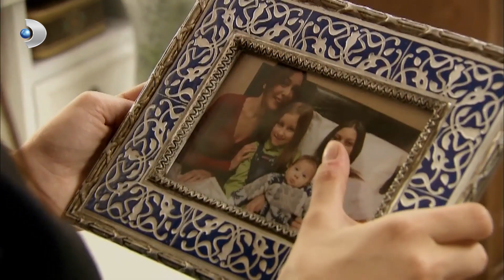Nihal Annesini Görünce Dayanamadı - Aşk-ı Memnu 14.Bölüm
14.bölüm
Köşkte gerginlik artıyor

Nihal’in Bihter’e karşı açtığı soğuk savaşın gerginliği köşkte iyiden iyiye hissedilmeye başlıyor.
Bihter’in ayrılığı gündeme getirmesiyle, çıktığı iş gezisinden dönmeye karar veren Adnan Bey, Bihter’i tek sığınağında Behlül’le baş başa bulur. Gördüğü manzara Adnan Bey’i çok huzursuz etse de, Behlül’ün samimi itiraflarıyla içi rahatlar.
Nihal’in vereceği piyano resitali evde herkesin gündemini değiştirir. Nihal, tüm ailesiyle birlikte evde çalışanları da resitale davet eder. Firdevs Hanım’a göre bu davet, Nihal’in Bihter’e karşı açtığı soğuk savaşın önemli bir göstergesidir.
Adnan Bey ise yanlış anlaşılmaktan çekinerek Nihal’den davetini geri almasını ister. Nihal’in geri adımı, Cemile için büyük hayal kırıklığı olur. Bu olayla saflar kesin şekilde belirlenmiş, evde soğuk rüzgarlar yeniden esmeye başlamıştır.
Bihter, Adnan Bey’in yaşadıkları gerginliğin telafisi olarak kendisine özel bir hediye aldığını sanır. Beklentisi Firdevs Hanım’ın da şahit olduğu bir anda boşa çıkınca, Bihter durumu hazmetmekte zorlanır. Başarılı bir piyano resitali veren Nihal, gecenin yıldızıdır. Mutlu başlayan gece, Firdevs’in estirdiği fırtınayla gölgelenir.